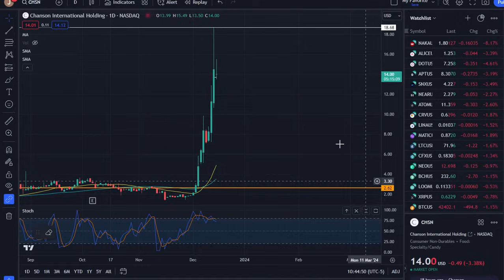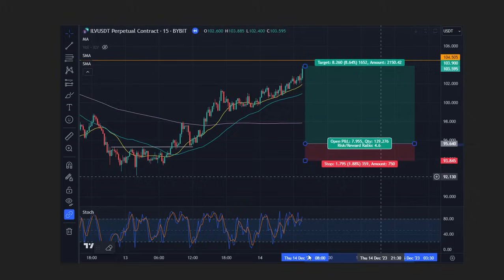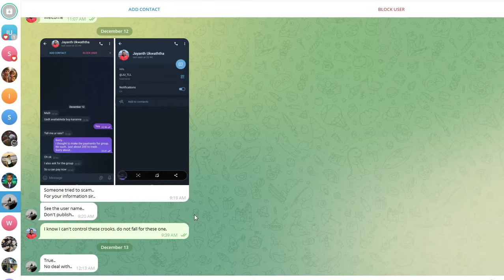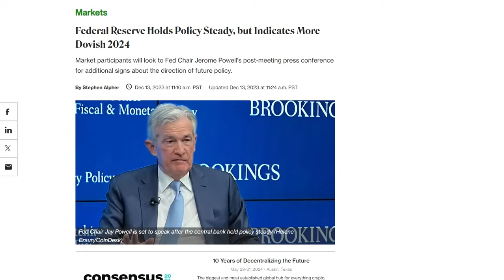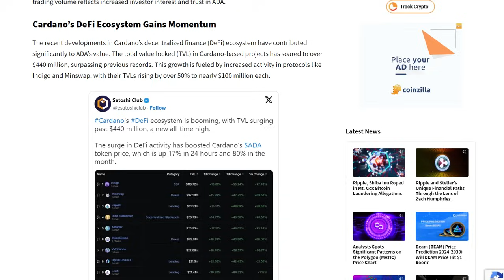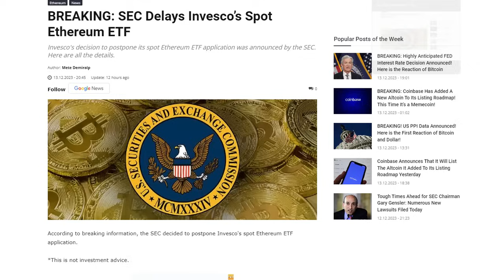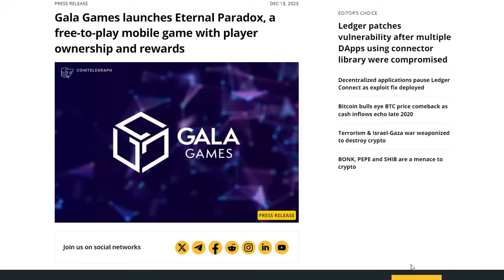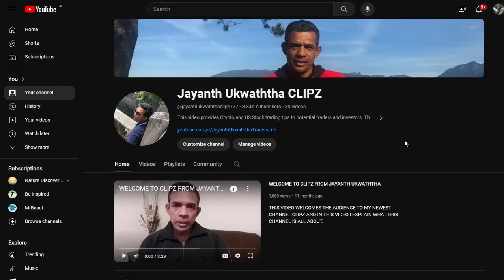I WENT ALL IN ON THESE TWO SUPER ALTCOINS!!! | CRYPTO PUMP 2024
THIS VIDEO DISCUSSES BITCOIN PRICE AFTER THE US ECONOMIC DATA RELEASE. ALSO, WE DISCUSS TWO VERY IMPORTANT ALTCOINS WHILE LOOKING INTO THE OTHER ALTCOINS USING NEWS AND PRICE CHARTS.

4HL3TFNC